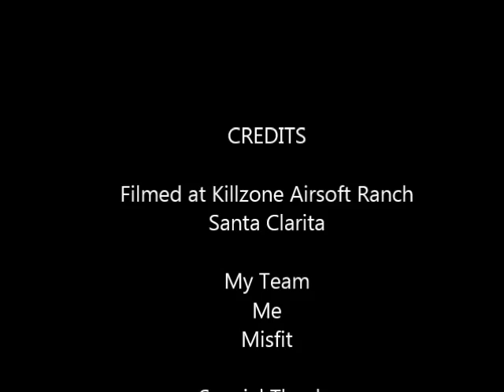Airsoft Killzone Skirmish Woodland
Misfit and I at KILLZONE AIRSOFT RANCH
Had fun at the beginning but there are a few things I recommend to improve this game mode. (See below)
Address of Killzone: 31001 San Francisquito Canyon Rd, Santa Clarita, CA 91390
Questions about gear,weapons,camera and more just ask!
Criticism is appreciated to improve my future videos.
Review and Suggestions of Game Mode
I was excited when you announced a game that could last an hour but in the end was disappointed with the outcome.
Problems:
That day there was a lot of people cheating D:
One was Gilbert. We had 5 men shooting at him and he still didn't go down.
Recommend
More refs on the field to make sure people are taking hits.
The objectives should not be at the bases this causes the "spawn killing problem"
No medics just respawns to keep the "front line" moving back and forth.
Still have 3 objectives maybe the same three just in different spots. (not at the bases)
Overall before that match I was happy but when I left at the 45 min mark I was disappointed.(I left early)